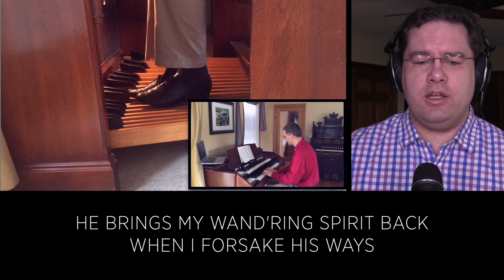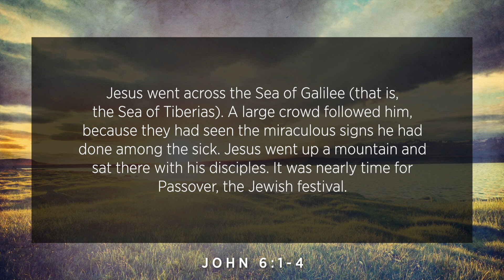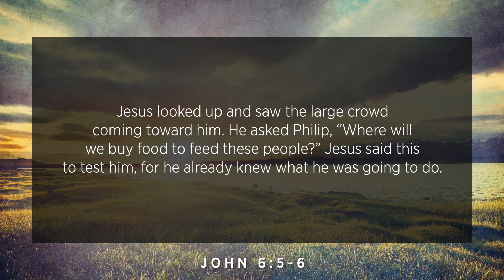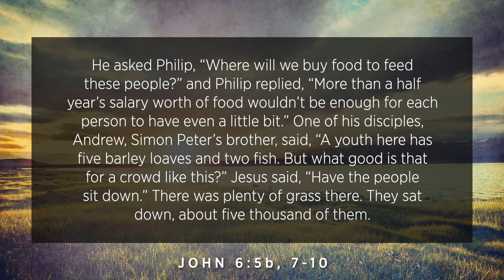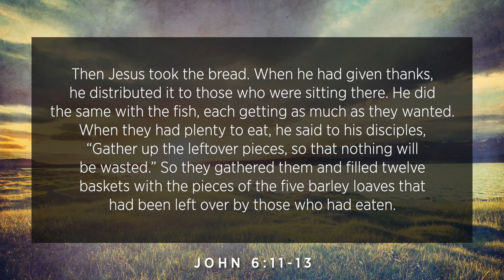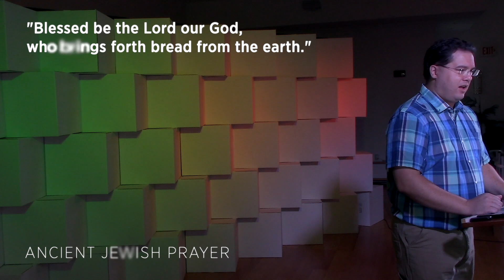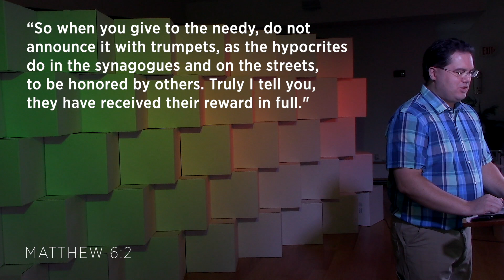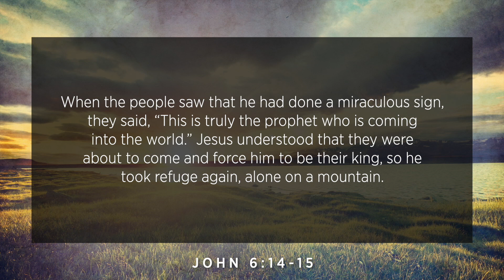The Equipper (August 16, 2020)